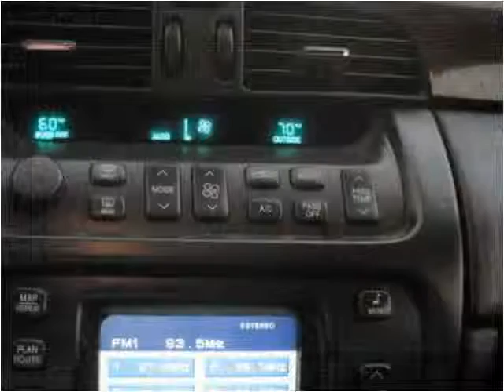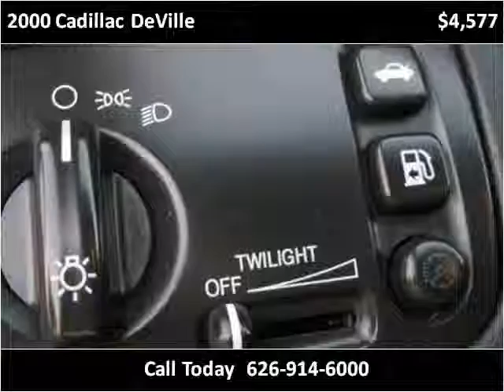2000 Cadillac DeVille available from Route 66 Motors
This 2000 Cadillac DeVille is available from Route 66 Motors.